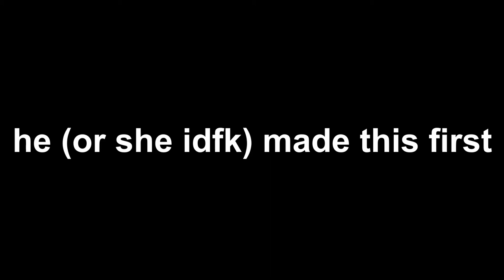how to lakitu boost in mk7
check out nar:
(i dont have the link anymore sorry)
(reupload)